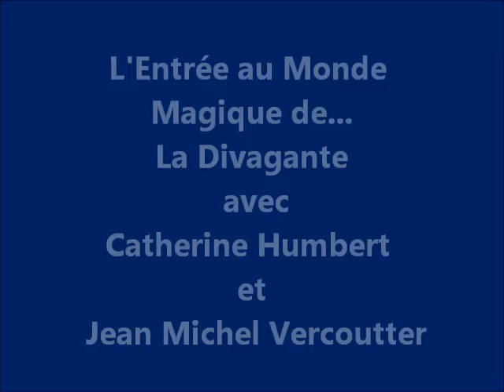L'Entrée au Monde de la Divagante Monteuil Fr 2015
Un vidéo d'une rencontre avec
Jean Michel Vercoutter et Catherine Humbert
Un théâtre à un ciel ouvert
LA DIVAGANTE
Un projet de théâtre dans les rues...
Une inauguration de l'atelier théâtral dans Montreuil, la France.
Juillet 2015

Un vidéo réalisé par Juanito Guanabacoa depuis
FINCA EL REGOCIJO.